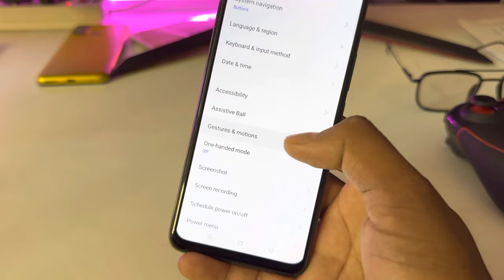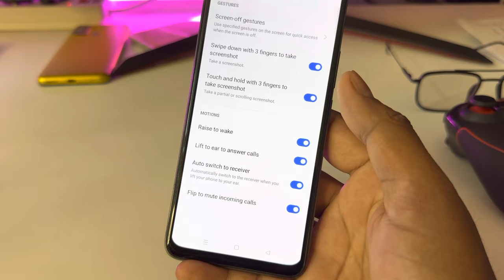Realme c55 smart call setting/Realme c55 me smart video call setting kaise kare/call setting